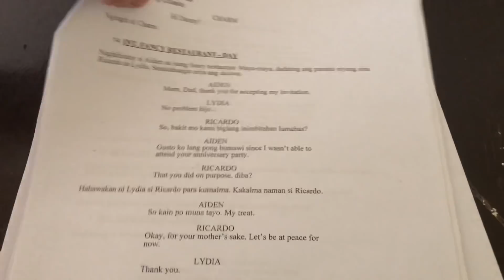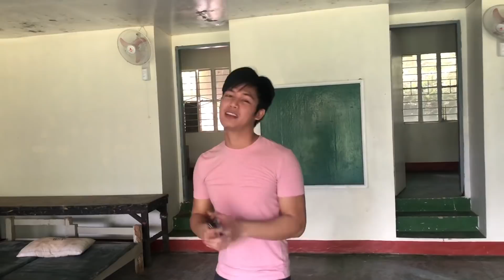BoyBand Love The Series Location Tour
Team Mako went back to Mt Makiling to relive their moments during Boyband Love The Series’ taping.

Watch as they give you a fun tour on the set location.